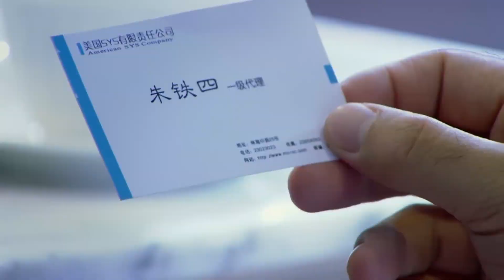小三带40岁总裁回去见父亲，不料父亲拍桌子骂道：不要脸！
剧名（Drama Name):【从爱情到幸福/From Love To Happiness】

从爱情到幸福 霸道总裁 灰姑娘 From Love To Happiness#中国电视剧2023 chinesedrama 中国电视剧 中国电视剧2023 好看中国电视剧​​路从今夜白之遇见青春 ou Colored My World#2023ChineseDrama#2023中国电视剧#ChineseDrama​出色中国电视剧​大陆剧 大陆爱情剧 爱情 甜宠#杨洋 love 心机女 杨旭文 许龄月 付辛博 王子奇 王玉雯 小孩 离婚 你给我的爱 the love you give me chinese drama#meet with two souls chinese drama#chef hua ep 1 eng sub